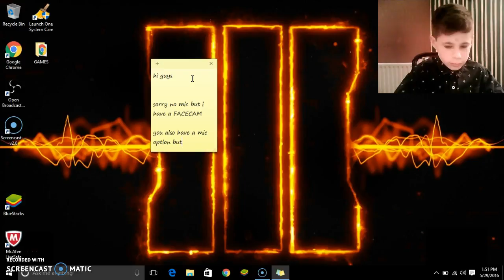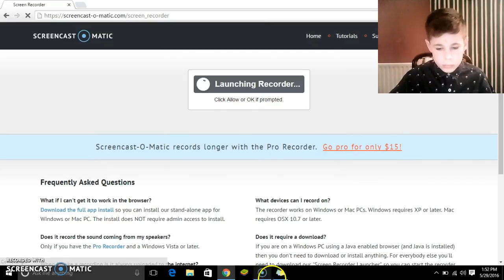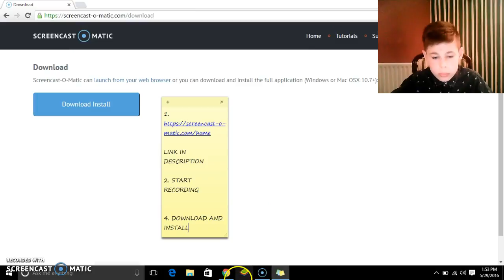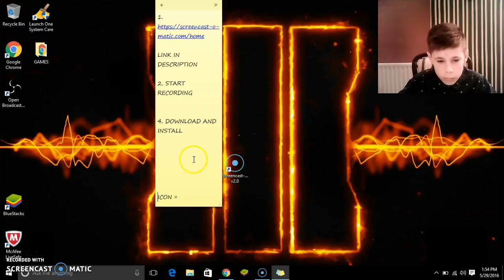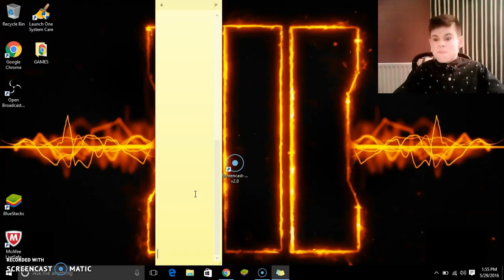HOW TO RECORD PC, XP UP/MAC